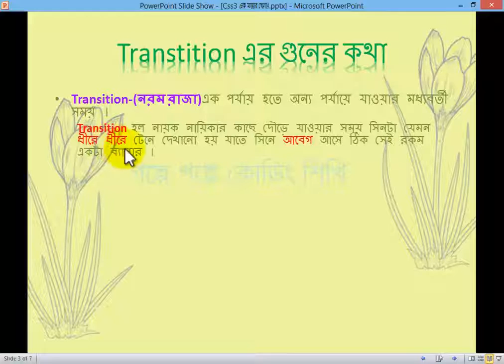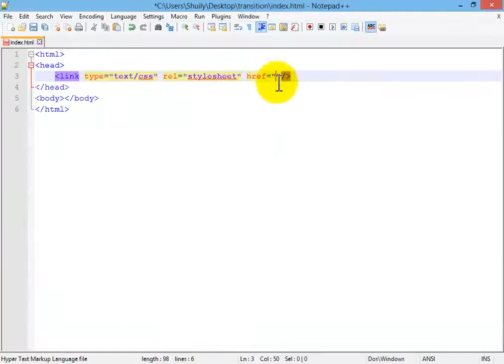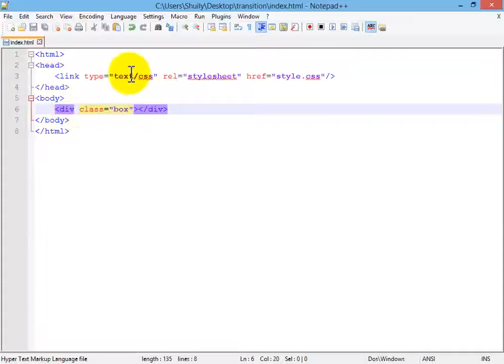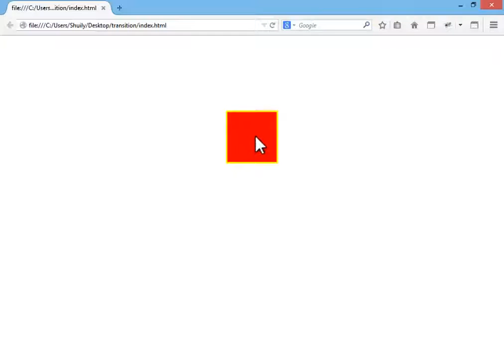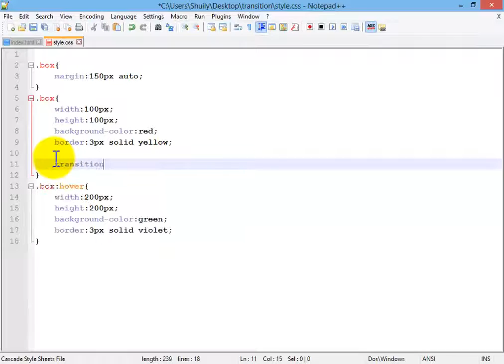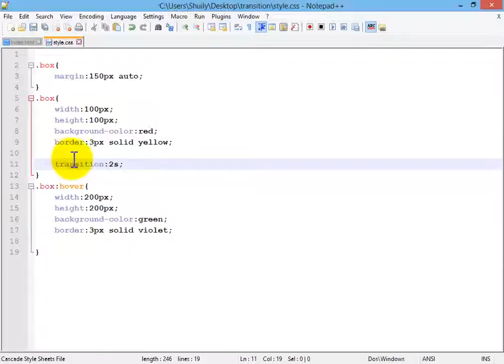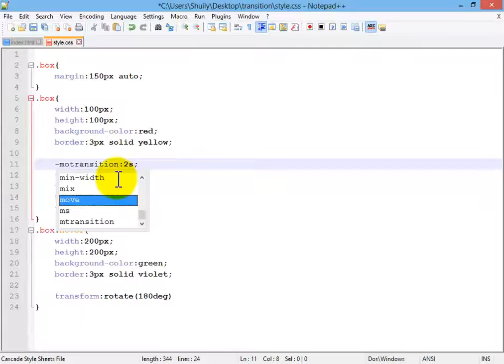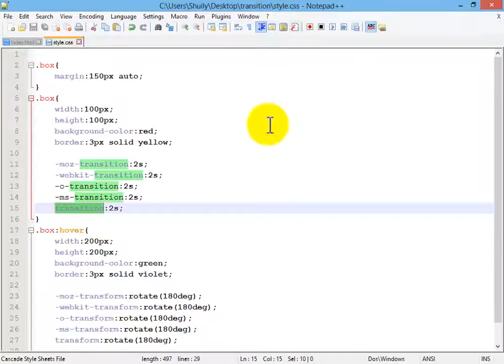css3 part 2 // গল্পে গল্পে কোডিং শিখি // (বাংলায় শিখুন css) //Tutorial School IT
css3 part 2 (css3 2 নং পর্ব)

css3 part1   // গল্পে গল্পে কোডিং শিখি // (বাংলায় শিখুন css) //Tutorial School IT

বর্তমান সময়ে ওয়েব ডিজাইন ও ডেভেলপমেন্ট অনেক বেশী চাহিদা সম্পন্ন একটা ক্ষেত্র। সারা বিশ্বে দক্ষ ওয়েব ডিজাইনার এবং ডেভেলপারের প্রচুর ঘাটতি রয়েছে। তবে এই দুইটা প্রশ্নের উত্তর না নিয়েই যদি কেউ ওয়েব ডিজাইন শেখার শুরু করে তবে কিছুদিন যাওয়ার পরেই সে আগ্রহ হারিয়ে ফেলে… এবং বুঝতে পারে যে ওয়েব ডিজাইন বা ডেভেলপমেন্ট আসলে তার জন্য নয়। তাই ওয়েব ডিজাইন শেখা শুরু করার আগে আমাদের বুঝতে হবে ওয়েব ডিজাইন জিনিসটা কি এবং আমি কেন ওয়েব ডিজাইন শিখবো?

আশাকরি আপনাদের  ভিডিওটা ভালো লেগেছে। যদি ভালোলাগে  ভিডিও তে একটি লাইক দিবেন। কমেন্টে আপনার মতামত জানাবেন ও আপনার বন্ধুদের কাছে পৌঁছে দেওয়ার জন্য ভিডিওটা সেয়ার করবেন।